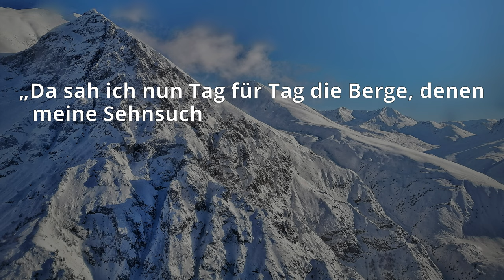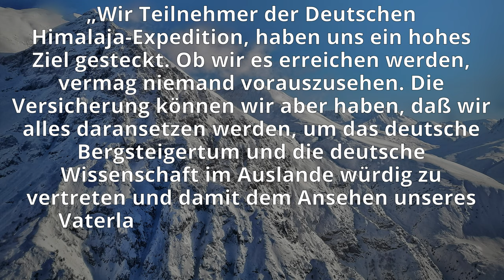WILHELM WELZENBACH - Alpinist der ersten Stunde | Legenden im Porträt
Wilhelm Welzenbach war einer der ersten sog. Extrembergsteiger der Alpen. Und auch im Himalaya wollte er seine Erfolge feiern.

🔧 Meine Ausrüstung 🔧

Schuhe

Rucksäcke

Technisches